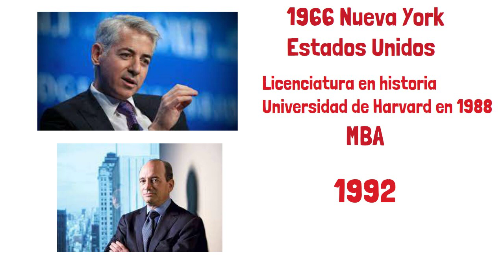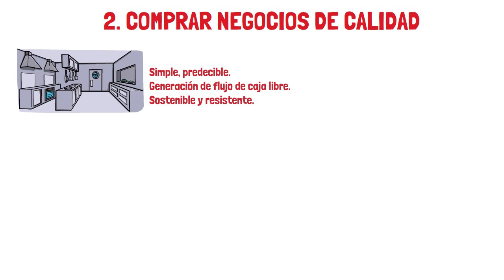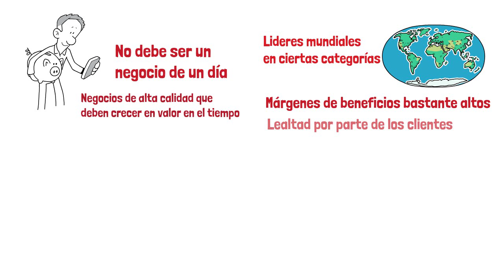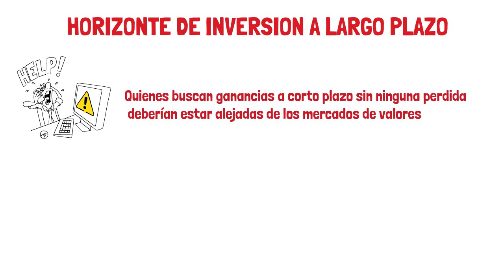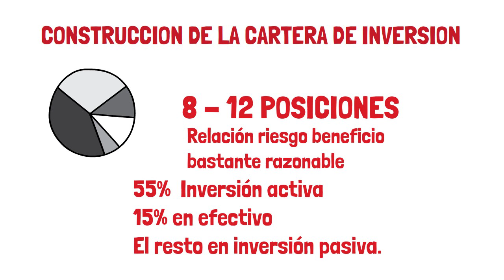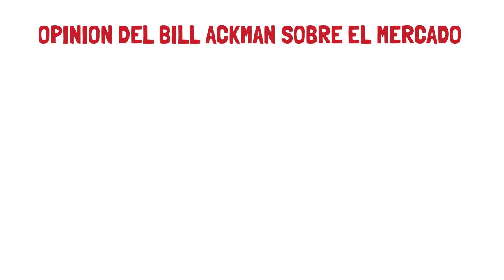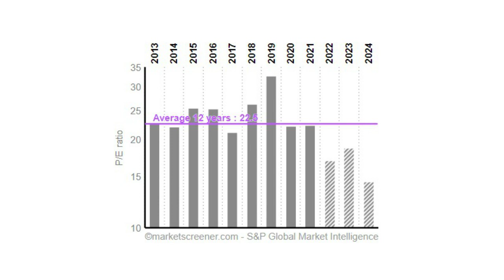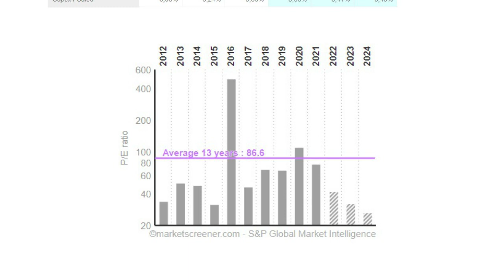BILL ACKMAN: ESTRATEGIA Y LECCIONES PARA INVERTIR EN ACCIONES Y BOLSA – PORTAFOLIO ACTUAL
Bill Ackman es uno de los superinversores mas influyentes en Wall Street, su estrategia para invertir en acciones y bolsa deben considerarse a la hora de organizar un portafolio de inversión